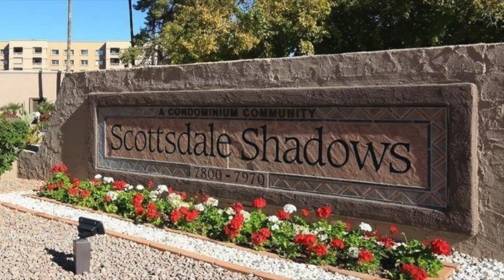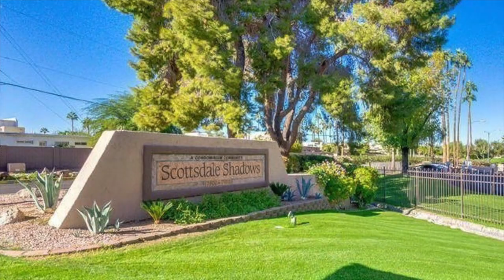Scottsdale Shadows | 7800 E Camelback Rd, Scottsdale, AZ 85251 | Scottsdale Condos & Urban Homes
Live near downtown Scottsdale without breaking the bank. Scottsdale Shadows is a resort style community with more activities and amenities than most communities in the area. The community sits on 6 lush acres within a guarded gate, with several pools and spas, tennis courts, an activity center with card room, private golf course, fitness center and more. Residents can engage in planned activities or use the transportation to shopping. The location is convenient to Scottsdale Fashion Square, Scottsdale cultural and sports locales, restaurants, and stores.

Scottsdale Shadows was built in phases, starting in 1974. Each unit has its own balcony, parking space(s) and storage room. There are no age restrictions. The Scottsdale Shadows HOA fee is higher than many condos in the area, but the monthly fee includes Water, Air Conditioning/Heating, Sewer and Garbage.

If you're thinking about living in Scottsdale Arizona, or any other Phoenix Arizona suburb, we'd love to help! We can help you navigate the Phoenix Arizona real estate market.

// MOVING TO PHOENIX ARIZONA? LET'S CHAT!

If this is your first time to this channel, and you want to know everything about Phoenix Arizona and the surrounding areas, then subscribe and tap the bell for notifications, so you can be the first to know about the current market in Phoenix Arizona.

// INVESTORS! GET ACCESS TO EXCLUSIVE OFF-MARKET AND MULTIFAMILY INVESTMENTS

// FREE REAL ESTATE TOOLS AND RESOURCES

// FOLLOW ALONG

// ABOUT NATAN

Natan Jacobs is a real estate broker, investor, and developer based in Phoenix, Arizona. He's a native Phoenician that has not only been a witness to the city's tremendous growth, but is also involved in it through his developments, renovation projects, and volunteer work.

Natan is Designated Broker and Founding Principal of Vestis Group, Arizona Apartment Management, and We Buy Phoenix Apartments. In the field of housing, Natan has developed, built, rehabilitated, constructed, improved, managed, and sold thousands of apartment units, condos, single-family homes and home sites.

Thinking about investing in Phoenix real estate? Have a property to sell in Arizona? Tell us what you're searching for. Let's work together.